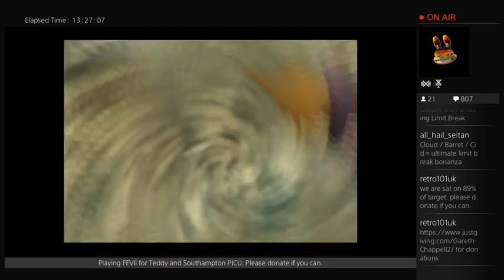Taking on FFVII for Teddy March 26th 10am GMT (please donate if you can) (Part 54)